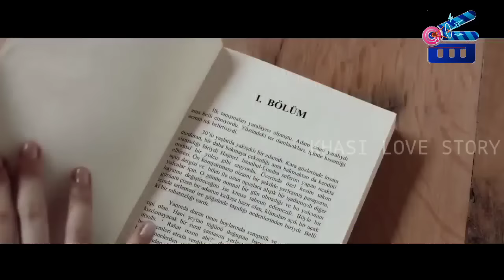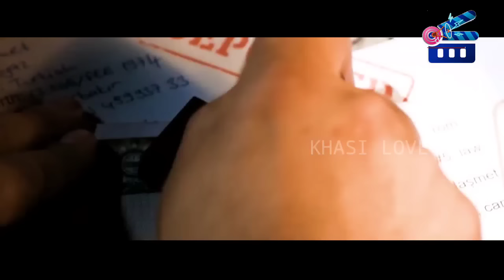😭KUN JUBOR KA SAMLA IA KA JINGKIT BAKHIA TAM NAMAR U BAIEIT |NAIVE WOMAN SACRIFICE FOR A TRUE LOVER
KUN JUBOR KA SAMLA IA KA JINGKIT BAKHIA TAM NAMAR U BAIEIT |NAIVE WOMAN SACRIFICE FOR A TRUE LOVER| KHASI LOVE STORY|

📺Name of this movie -  WATER AND FÎRE